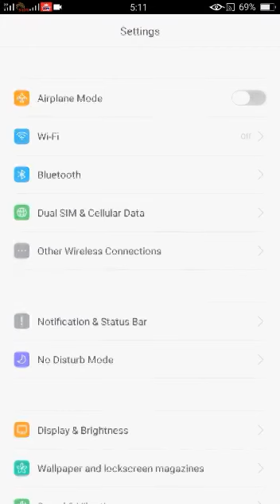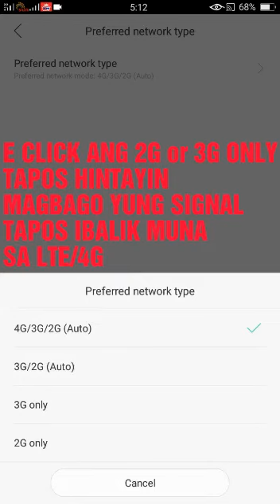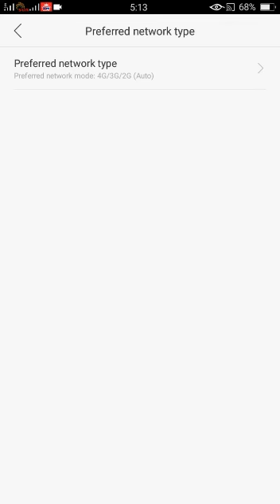Pano ibalik ang 4G/LTE signal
ito po ang tips pano ibalik ang 4g signal na bigla nalang naging h+ or 3g..